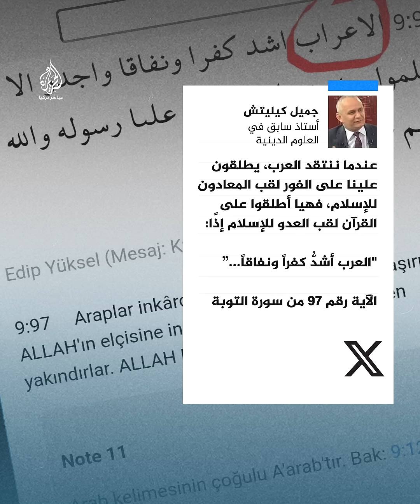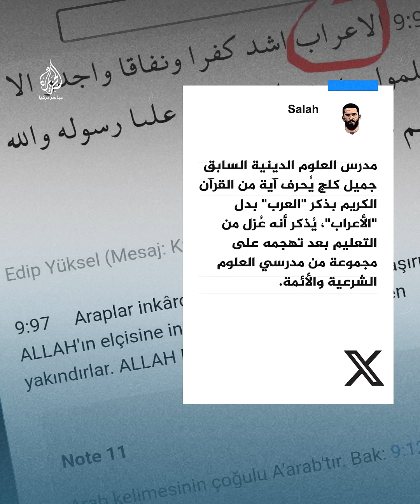أستاذ علوم دينية سابق في تركيا يثير تفاعلات غاضبة بسبب استشهاده بآية قرآنية ادعى أنها تهاجم العرب!